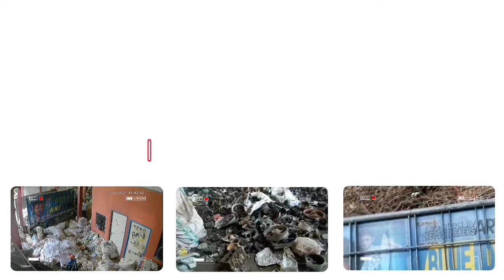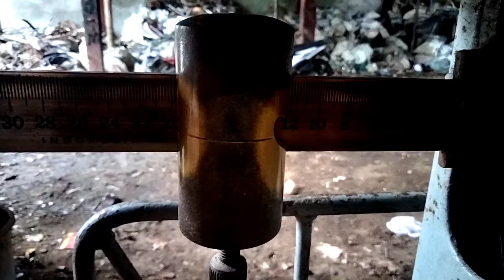Beli Jupiter Z robot 400, RB masihkah untung..???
beli motor Jupiter Z 400 RB untung apak buntung saksikan pidionya sampai selesai semoga bermanfaat